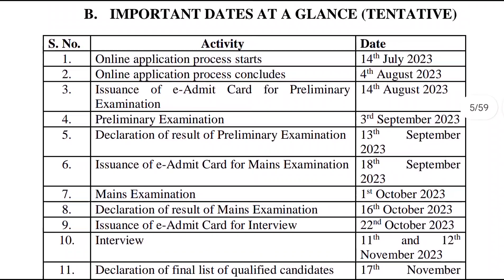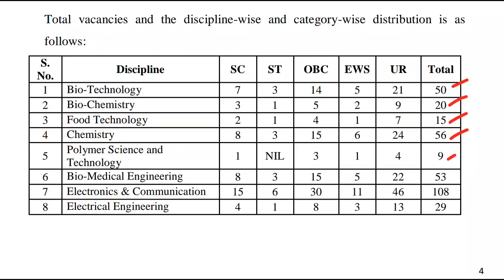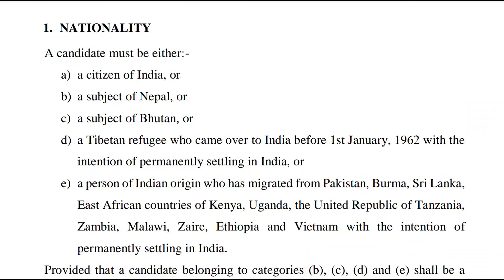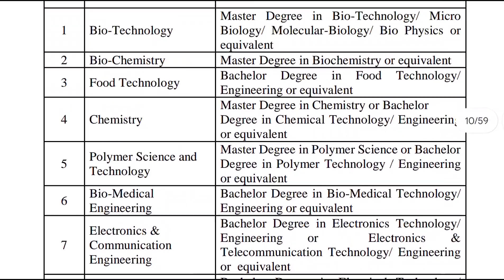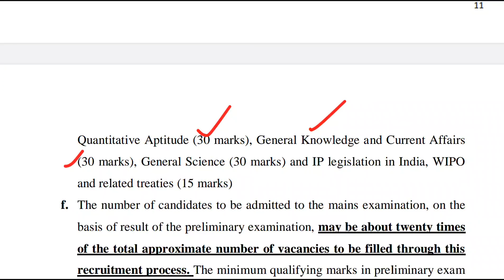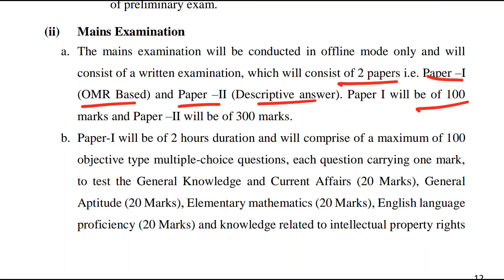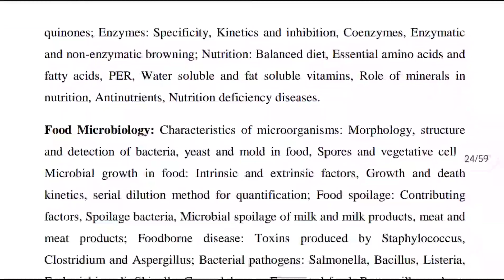నెలకు ₹లక్ష జీతం - కొడితే ఈ జాబ్స్ కొట్టాలి | Latest Jobs In Telugu | QCI Recruitment 2023|Govt Jobs